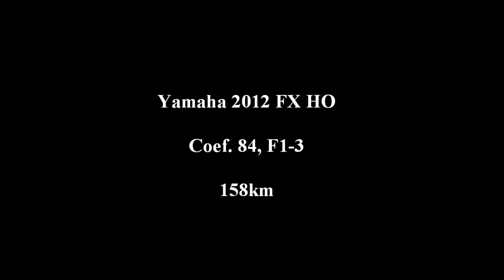Jersey to Mont St. Michel by jet ski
A short video of my jet ski trip to Mont St. Michel on 20 October 2012.